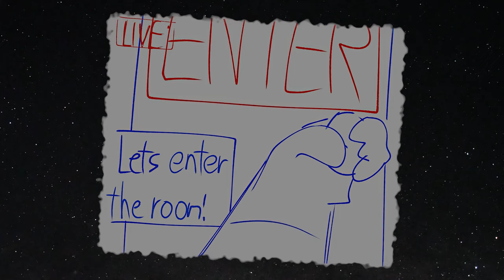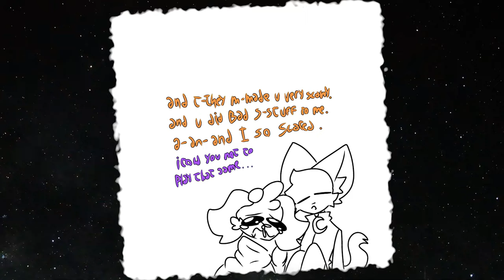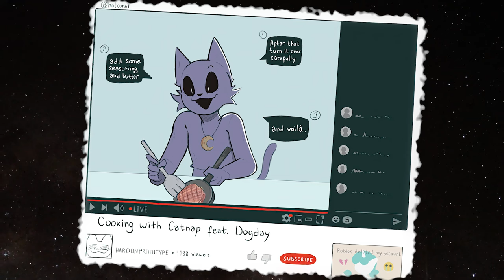Doesn't Fit, Too Big 🥵┃Poppy Playtime Chapter 3┃Comic Dub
Authors of comics: MrSesame2, IAMGRASZY7, aki_i_guess, arachnoidspider,